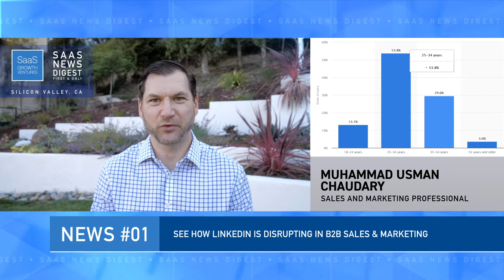See how LinkedIn is disrupting in B2B Sales & Marketing - SaaS News Digest #8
Watch SaaS Talk Show and SaaS Weekly Digest at SaaS Growth Ventures